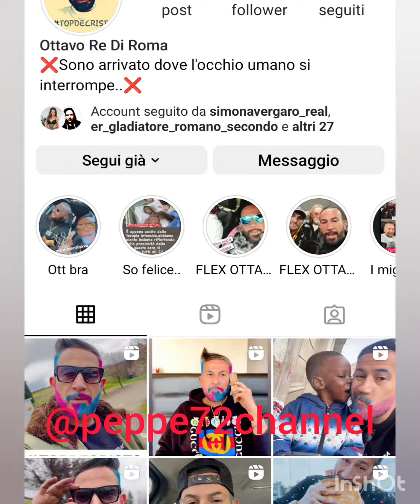ottavorederoma prende un magazzino non in uso per trasformarlo in varie attivita'